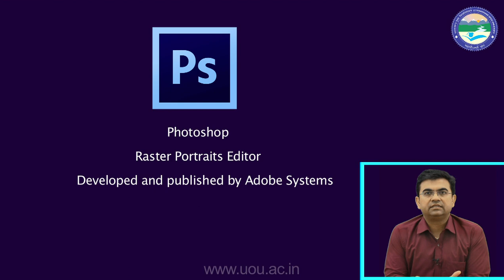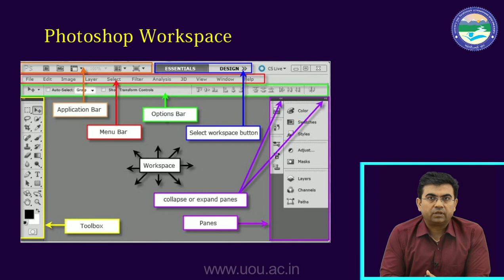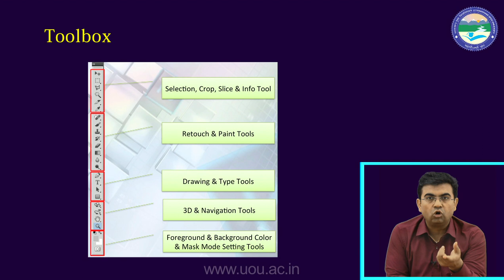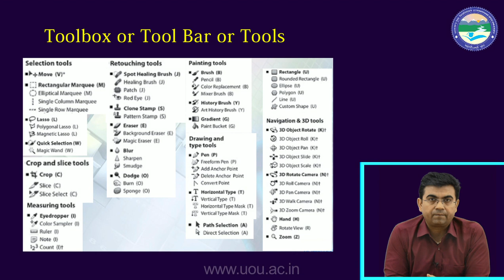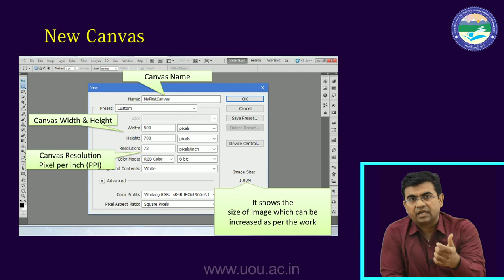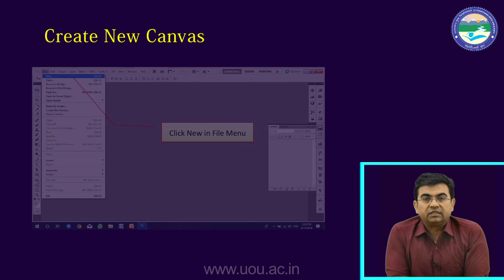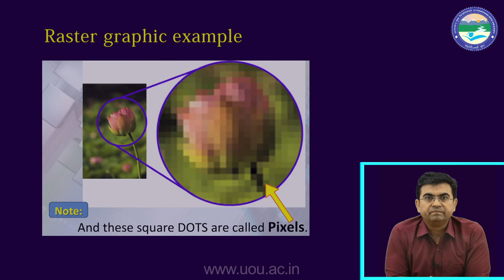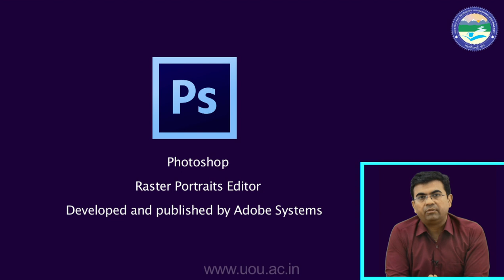Photoshop Environment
Dr. Nitin Deepak